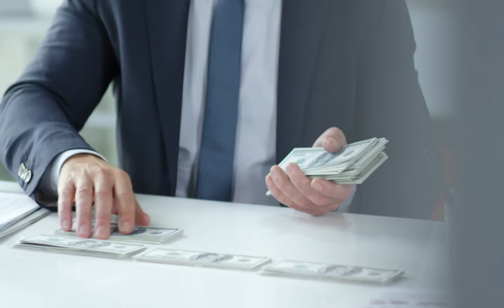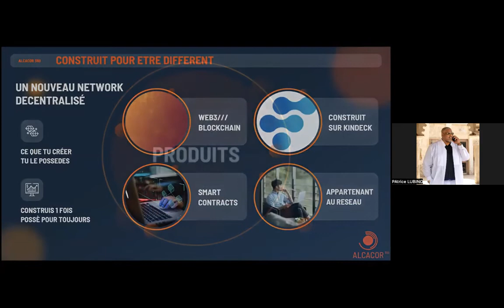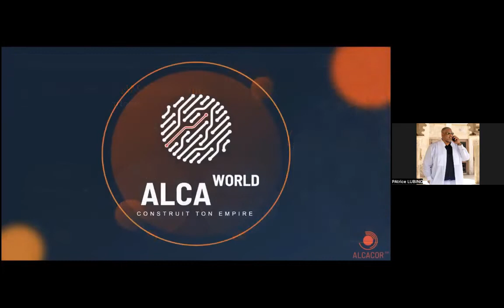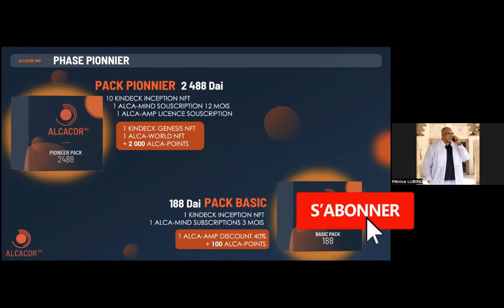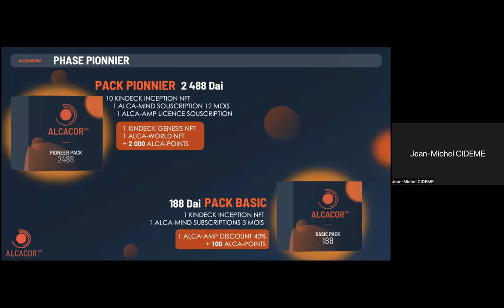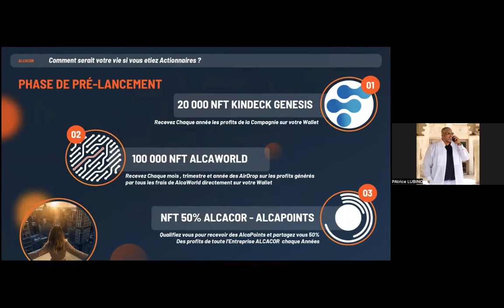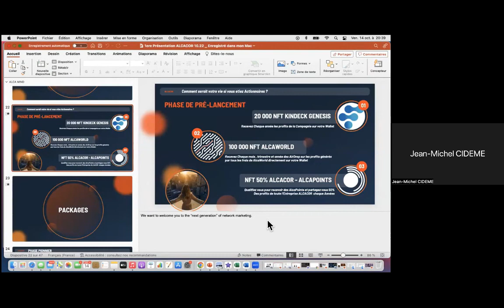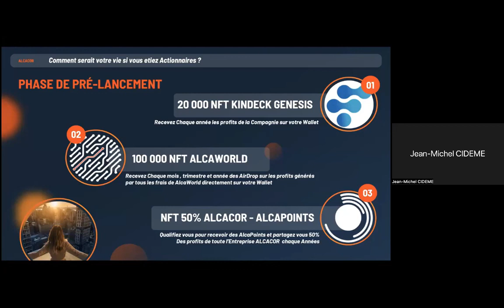Ce qu'il faut SAVOIR sur la NOUVELLE SOCIETÉ ALCACOR | Séance de questions reponses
Dans cette video, je vous présente la Societé ALCACOR, une société qui vous permet de pouvoir gagner de l'argent Grâce aux partages sur Les réseaux sociaux et tout ceci relié à la technologie Blockchain. Vous y trouverez une séance de questions reponses qui vous aideront à mieux comprendre.

LIENS DE NOS DIFFERENTS CANAUX :

ALCACOR 360° ( Inscriptions et informations )

👉NEGOCE INTERNATIONAL

👉IMMOBILIER